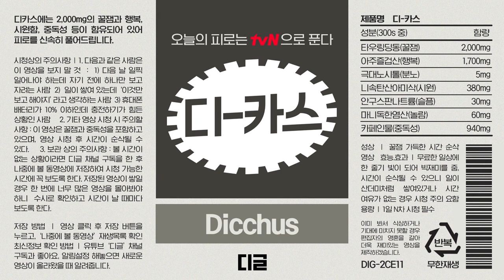[디카스] 그에게서 입탁구의 향기가 느껴진다..🏓 탁구에 진심인 의외의 개그캐 주우재! 현실은 종이 인형ㅋㅋㅋ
오늘의 피로는 디글로 푼다! 디-카스